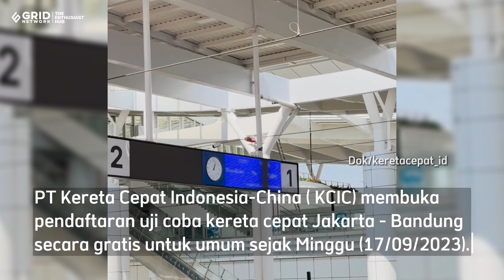Segera Daftar! Uji Coba Gratis KA Cepat Berlaku Umum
PT Kereta Cepat Indonesia-China ( KCIC) membuka pendaftaran uji coba kereta cepat Jakarta - Bandung secara gratis untuk masyarakat umum sejak Minggu (17/09/2023).

Partisipasi masyarakat dalam uji coba kereta cepat akan berlangsung hingga 30 September 2023.

Sumber Foto: Instagram/keretacepat_id